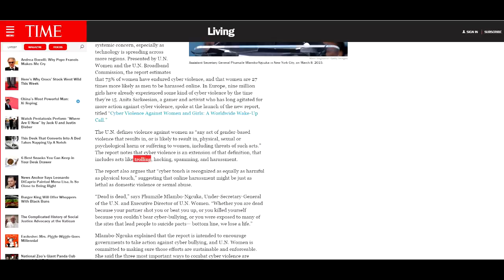CYBER TOUCH AS HARMFUL AS REAL TOUCH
In other news, FTL stream starts in an hour. Hope to see y'all there